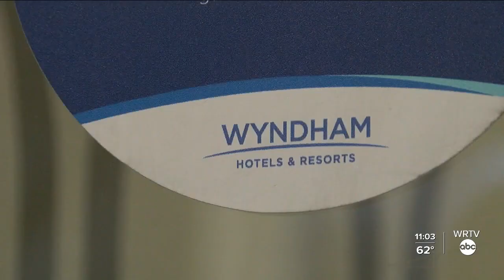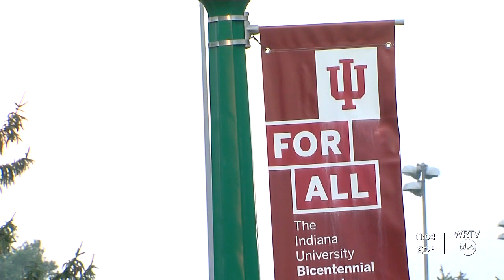Bloomington hotel closes with little notice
WRTV's Cornelius Hocker reports. On Friday, a Bloomington hotel closed its doors abruptly and canceling reservations.